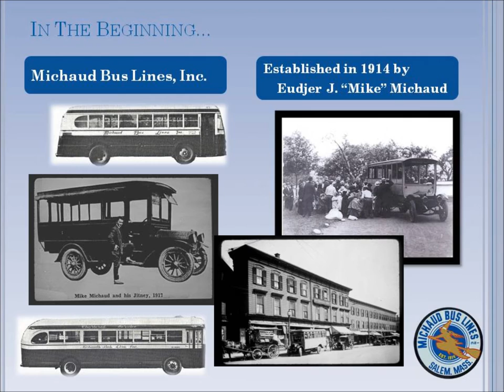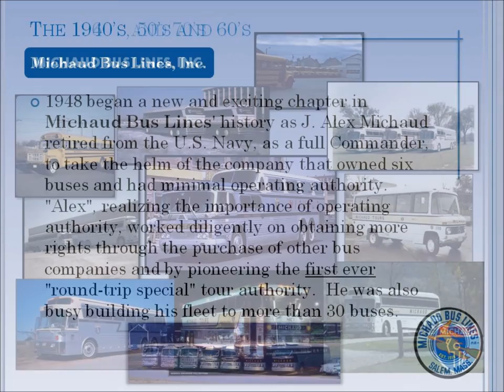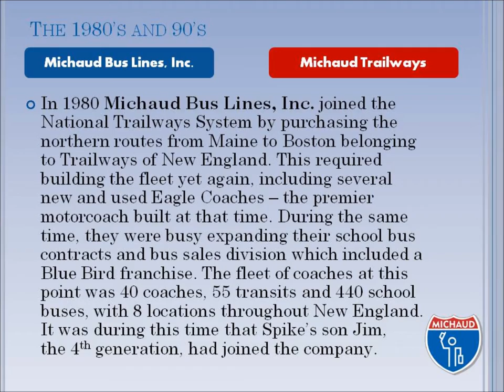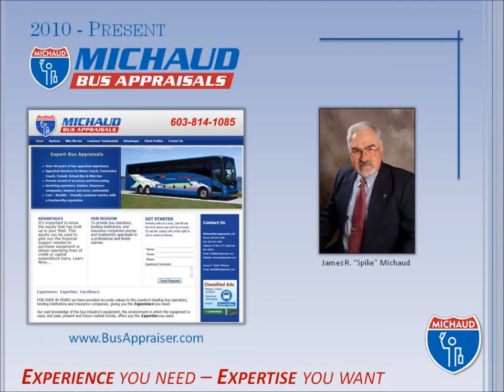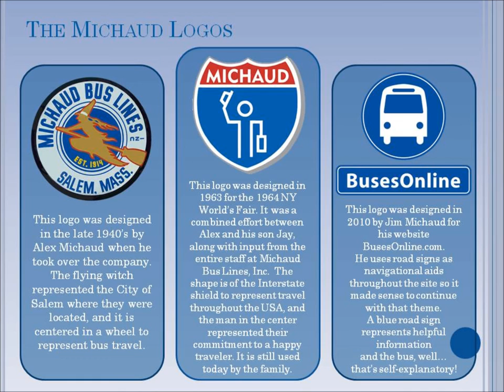The Michaud Family Bus History and Photos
The Michaud Family has been in the bus business for four generations. Learn how it all started from 1914 to present day and everything inbetween. View several old bus photos too.

BusesOnline.com is the largest online marketplace for the Bus Industry - buy & sell buses, motorhomes, school buses, minibuses, limousines, parts, bus collectibles and more. We also have an Online Services Directory to help you find the products & services you need.